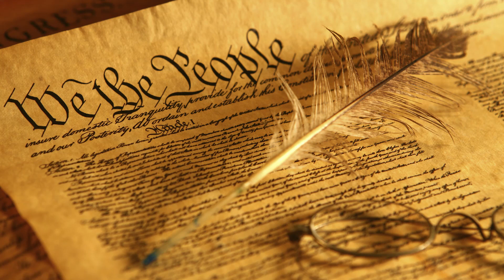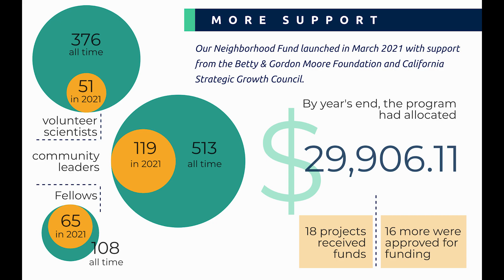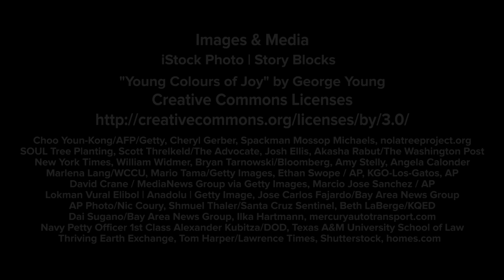Climate One TV : Pairing Scientists with Community Advocates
The climate crisis can feel distant — like it’s someone else’s problem — until your town is flooded, your home is damaged by storms, or you're struggling to pay electricity bills as the summers get hotter. Figuring out the specifics of how a region is vulnerable to climate impacts can be the difference between adaptation or disaster, especially for communities that don’t have a lot of climate or environmental expertise among their members. Community science — defined as communities and scientists working together to address climate and environmental threats — can protect local communities before disaster strikes.

This episode was produced in collaboration with the American Geophysical Union (AGU).

Guests:
Natasha Udu-gama, Director, Thriving Earth Exchange
Daniel Wildcat, Professor, Haskell Indian Nations University; Rising Voices Steering Committee
Angela M. Chalk, Executive Director, Healthy Community Services

For show notes and related links, visit ClimateOne.org.